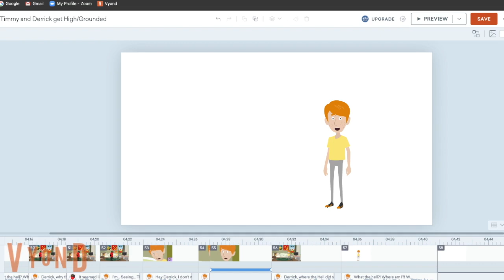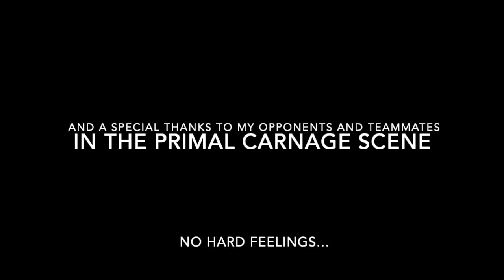Timmy and Derrick Get High/Grounded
Feeling bored after being suspended, Derrick steals some of Donnie's grass so him and Timmy could feel good. Unfortunately for them, Hell weed is a horrifying force of nature that not even they could handle.